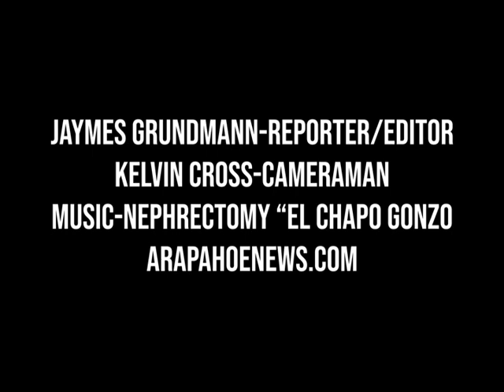Does ACC Support Medicare For All?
Man on campus report for arapahoenews.com